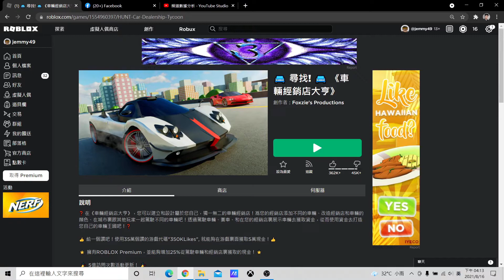開立屬於自己的車輛經銷商 | 車輛經銷店大亨 EP.1 | Roblox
今天總算是有車可以賺錢拉